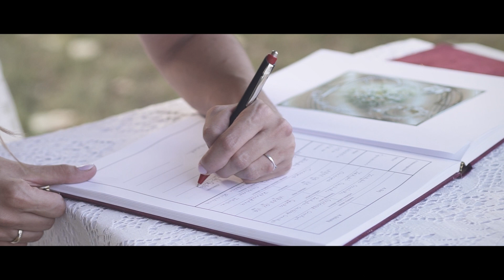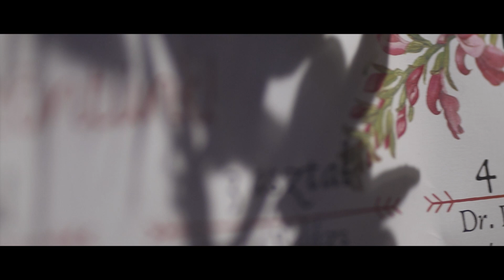Orsi és Szabi Esküvője